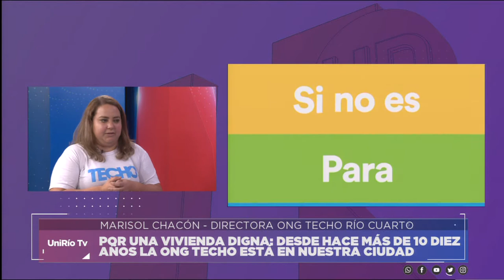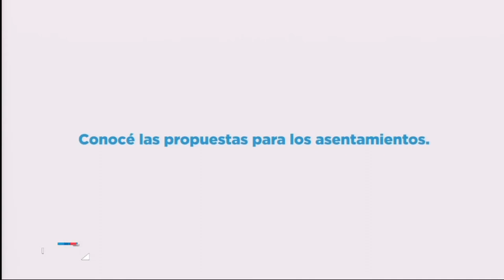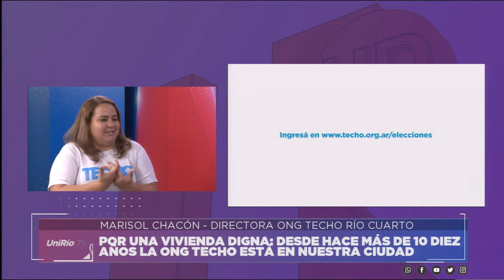POR UNA VIVIENDA DIGNA: DESDE HACE MÁS DE 10 AÑOS LA ONG TECHO TRABAJA EN RÍO CUARTO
Entrevista a Marisol Chacón, directora de Techo Río Cuarto.
Facebook.com/uniriotv
Twitter.com/uniriotv